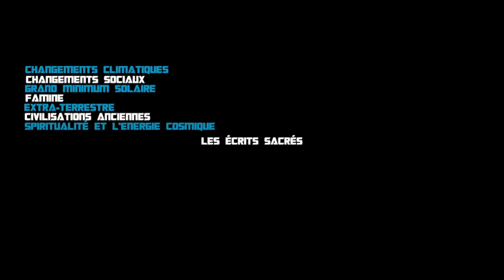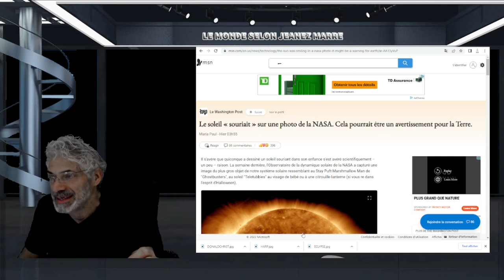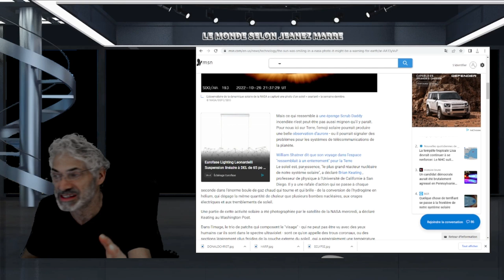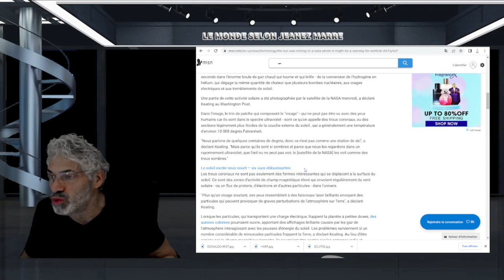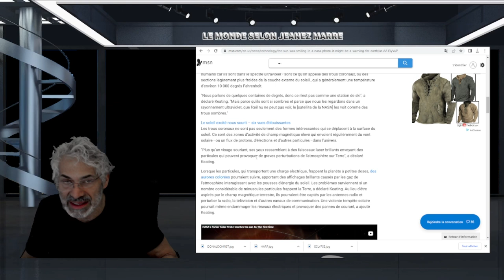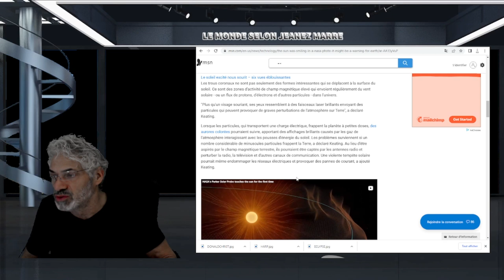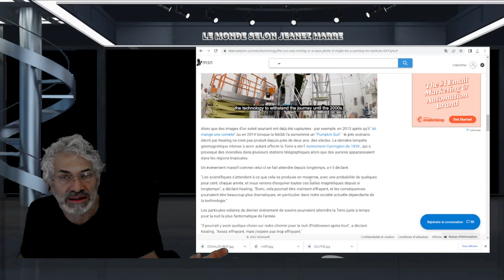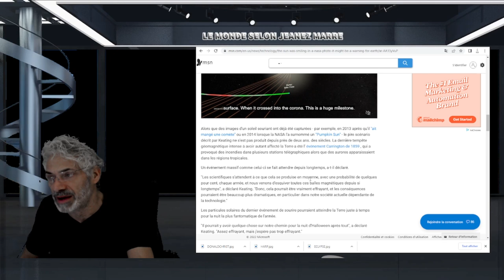LA NASA ET LES SCIENTIQUES NOUS DISENT DE SE PRÉPARER POUR UNE TEMPÊTE SOLAIRE MAJEURE.